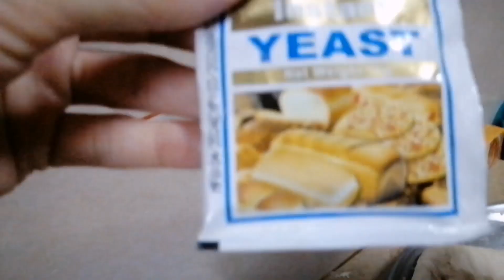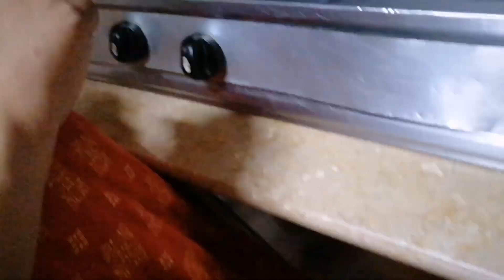Ghr py bnaen rogni naan aur cake ak e do sy